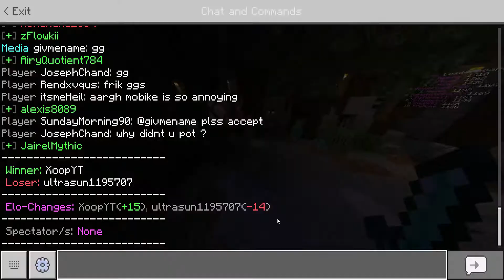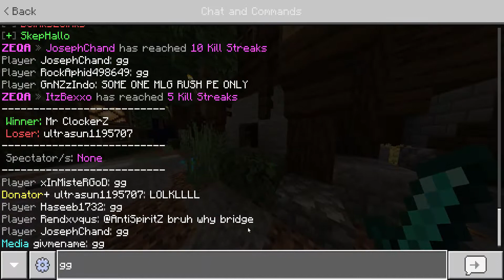MLG RUSH ON ZEQA ALSO KILLING SOME SWEATS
zeqa.net
19132 the people I killed were anti, clock and xoop